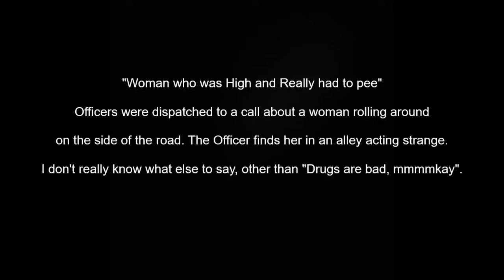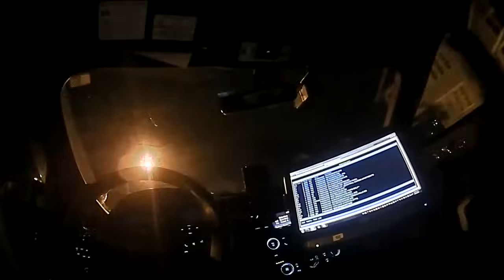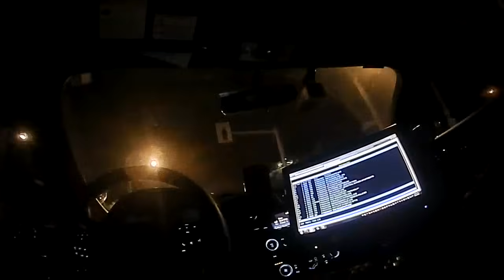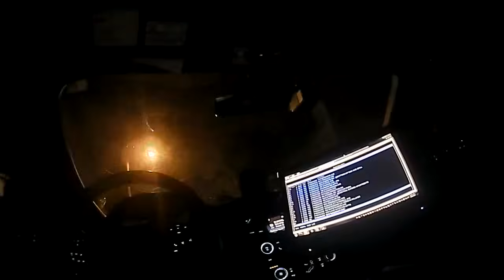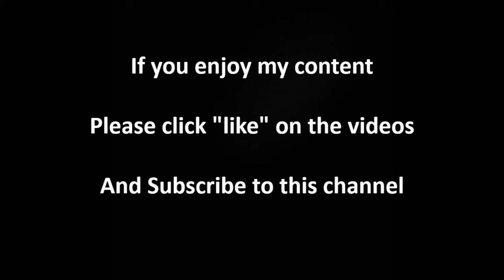"You're acting like you might be high". "Not Acting Sir, I am high!"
Officers were dispatched to a call about a woman rolling around on the side of the road.  The Officers located the woman who stated she was acting crazy because she really had to pee. She did have to pee, but there might be more to the story...